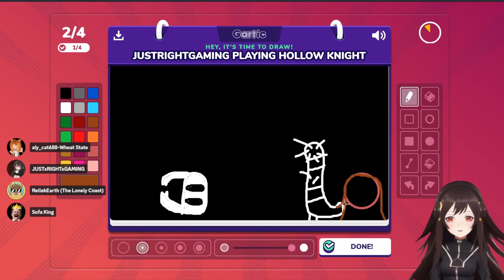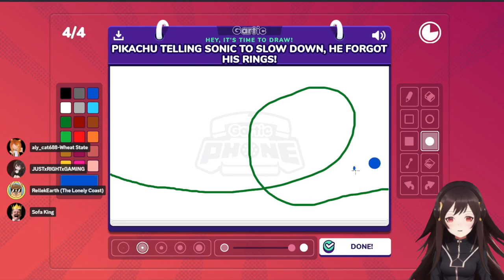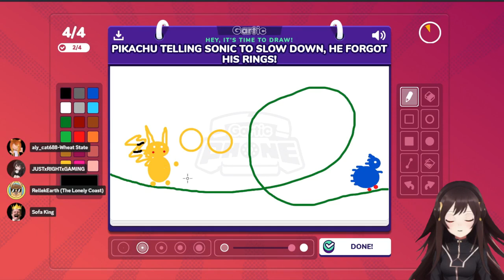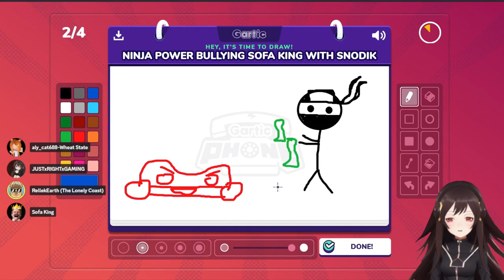Gartic Phone - Playing with friends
spyfall with friends.
Playing with @aly_cat6885 , GreatSofaKing, and RellekEarth.

Pictionary meets telephone.
In Gartic Phone, players will have to sketch a word/words and guess what those strange drawings represent. The game works by having the first player propose a sentence, and the second player will have to try their best to create a drawing of the first sentence. The next player will then need to guess what the sentence was. Following this, the subsequent player will follow the loop until the end where the players will have to compare the final sentence to the original starting sentence.